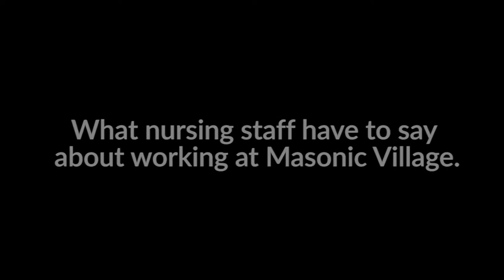Masonic Village at Elizabethtown for Nursing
Masonic Village in Elizabethtown is a great place to be a nurse. In this video discover what we offer at our Elizabethtown campus, and what it is like to be a nurse for the Masonic Villages.